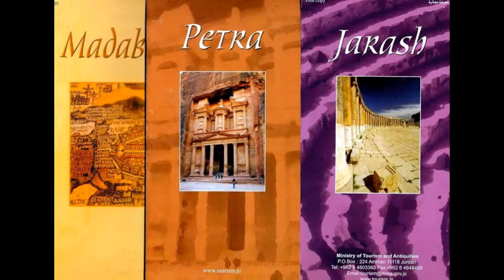Jordan - Featuring Petra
A Grand Circle Travel trip to Jordan resulted in these striking photographs, featuring Petra and the treasury, made famous by being in the movie "Indiana Jones and the Last Crusade".